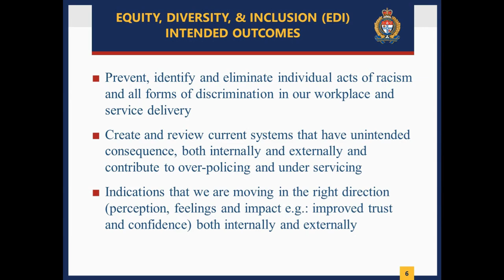Human Rights Learning Forum ~ Chief Peter Sloly's Keynote Address